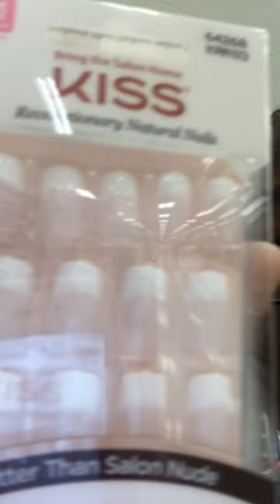Vlog/I'm doing kiss nails in the next vlog